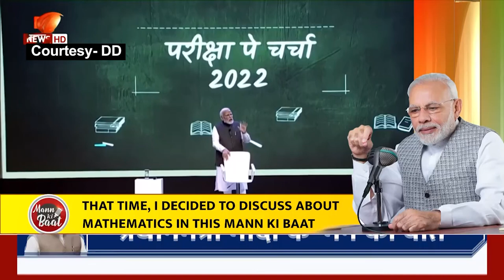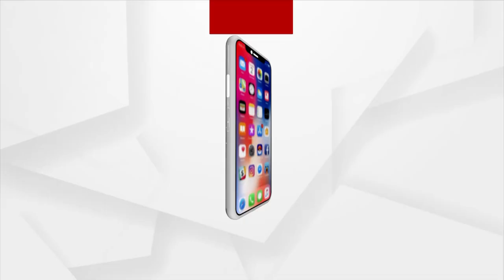ପିଲାଙ୍କ ମନରୁ ଗଣିତର ଡର ଦୂର କଲେ ପ୍ରଧାନମନ୍ତ୍ରୀ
ଗଣିତକୁ ଭାରତର ଅବଦାନ କଣ ବୋଲି ଯଦି ପ୍ରଶ୍ନ ଉଠେ, ତେବେ ଏହାର ସରଳ ଉତ୍ତରଟି ହେଉଛି ଜିରୋ ବା ଶୁନର ଆବିଷ୍କାର । ଆଜି ମନ କି ବାତ କାର୍ଯ୍ୟକ୍ରମରେ ଦେଶବାସୀଙ୍କୁ ସମ୍ବୋଧନ କରି ଗଣିତକୁ ଭାରତର ଯୋଗଦାନ ଏବଂ ବୈଦିକ ଗଣିତ ସମ୍ପର୍କରେ ଆଲୋକପାତ କରିଛନ୍ତି ପ୍ରଧାନମନ୍ତ୍ରୀ ନରେନ୍ଦ୍ର ମୋଦି